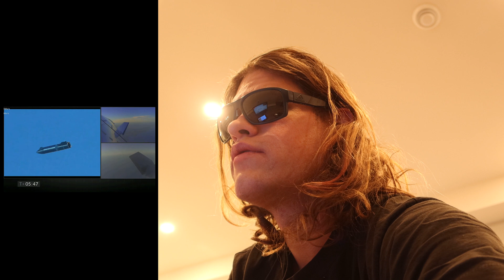History In the Making! Reacting Live to SpaceX Starship 12.5 KM Hop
I was not sure what was supposed to happen, I got home from work just in time at T-4 minutes!! It was AWESOME!